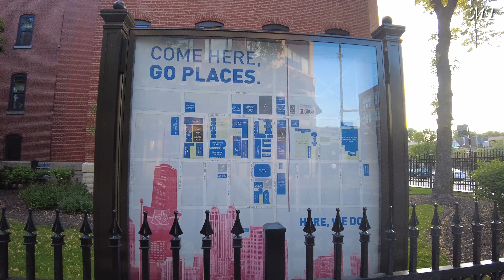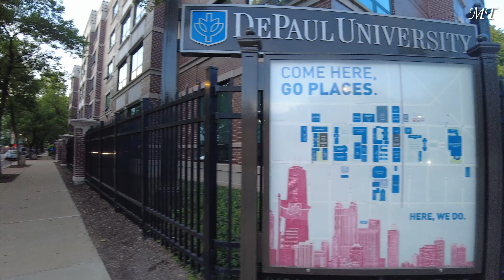DePaul University | 4K Campus Walking Tour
A 4K tour of DePaul University campus in Lincoln Park!

DePaul University is a private Catholic research university in Chicago, Illinois. Founded by the Vincentians in 1898, the university takes its name from the 17th-century French priest Saint Vincent de Paul. In 1998, it became the largest Catholic university in terms of enrollment in North America. Following in the footsteps of its founders, DePaul places special emphasis on recruiting first-generation students and others from disadvantaged backgrounds. DePaul is classified among "R2: Doctoral Universities – High research activity".

Filmed in Chicago, Illinois, USA